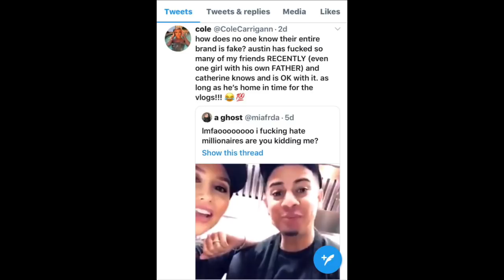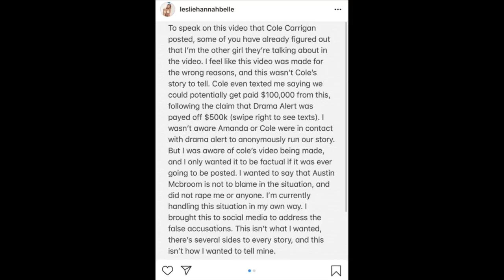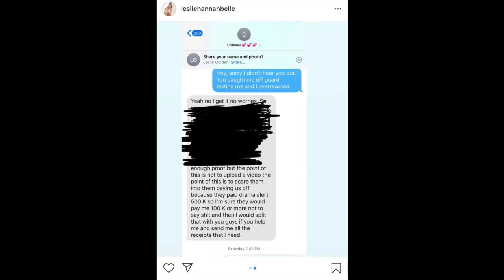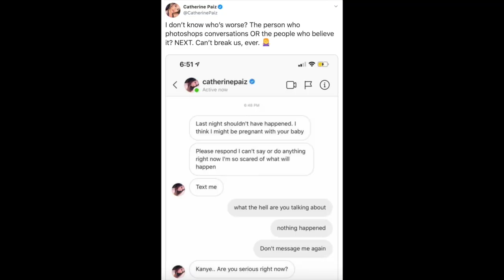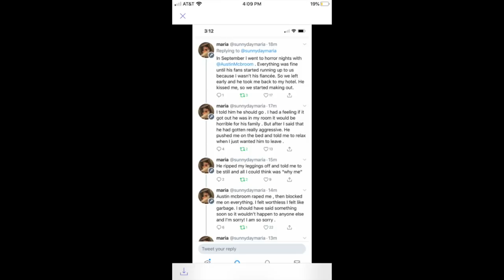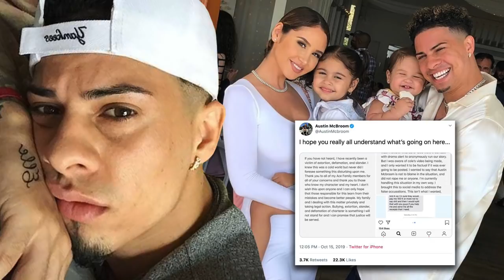The End Of The ACE Family + Cole Carrigan's Clownery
Hiiiiiii chismosas 🍯

In today’s video, I talk about the never-ending saga that is The ACE Family. As you’ve probably already heard,  Austin McBroom is being exposed for allegedly cheating on his fiancee Catherine Paiz—but beauty Youtuber Cole Carrigan made some SERIOUS allegations about the family in his own video.

LET ME KNOW DOWN BELOW IN THE COMMENTS  → Do you think there’s truth to any of this?

FOLLOW ME